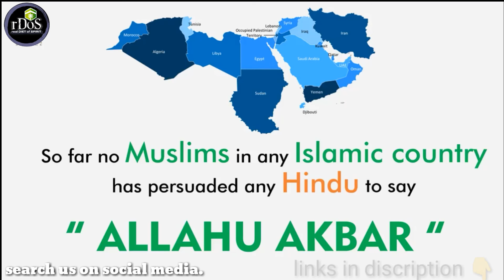Muslim country in world with hindu Citizen